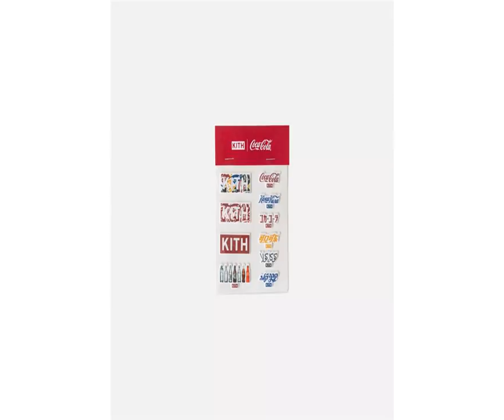一不小心种草了全部单品，说实话这波联名操作实在666…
大噶猴啊~ 我是Jess~~~
            要是说起“肥宅快乐水”，可能大家第一个想到的就是冰阔乐了！

            可口可乐好像承包了我的童年回忆，最早的时候，还是玻璃瓶装的，这么多年过去了，包装换了不少，但风头依然不减吖~

            话说可口可乐也是闲不住，已经是有着一个多世纪年龄的老爷爷了，却有颗不安分的心，总是喜欢“搞事请”！

            不仅出了各种口味的、透明的阔乐，甚至还和服装品牌玩起了联名款！
            前两次合作系列受到大量粉丝的喜爱后，纽约潮牌 KITH再度携手Coca-Cola打造了2018全新联名系列~

            新一季合作双方除了卫衣、长袖 Polo 衫、帽衫和 T 恤发售之外，还将带来 KITH 特别版罐装可乐，以及与 Golden Bear 三方合作的棒球外套

            当然还有最受大家期待的ConverseChuc